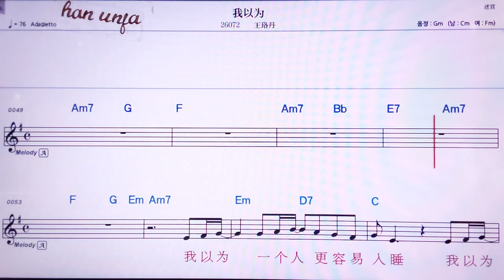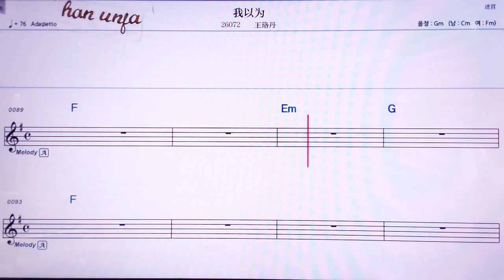💖 웨이웨이/왕루딴 👍MR,노래방, 악보, 코드,Karaoke With Sheet Music